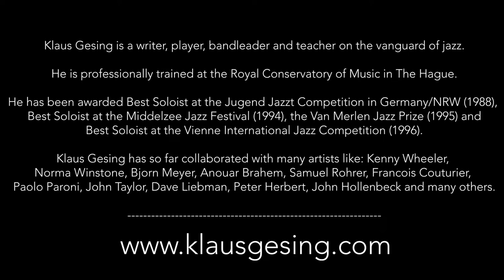A short chat with Non Prog Musician - Episode 03 - Klaus Gesing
Klaus Gesing is a writer, player, bandleader and teacher on the vanguard of jazz